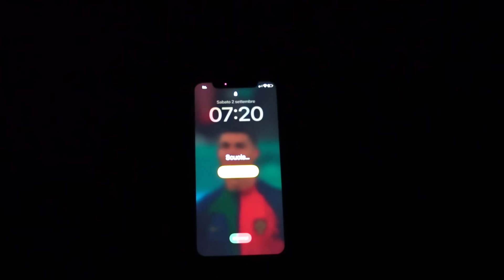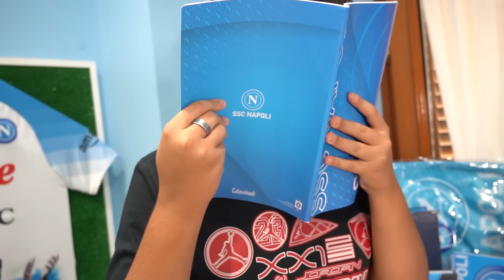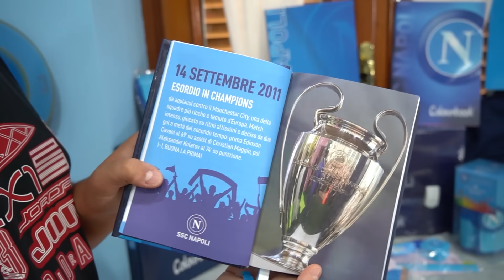📚😞 Si RITORNA A SCUOLA... (purtroppo)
● Per acquistare i nuovi prodotti scolastici SSC Napoli by Colourbook visitate questo

E voi siete pronti al ritorno a scuola? Fammelo sapere qui sotto con un commento!